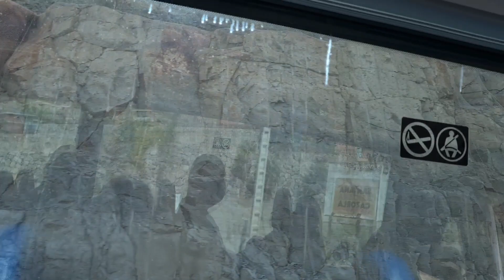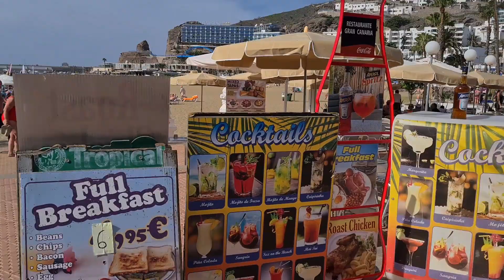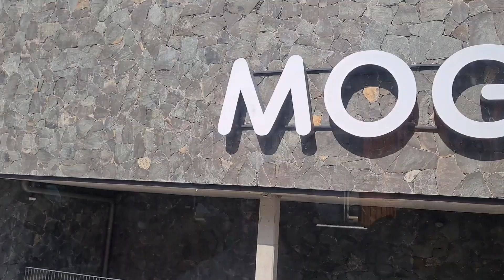Our short vacation in Gran Canaria